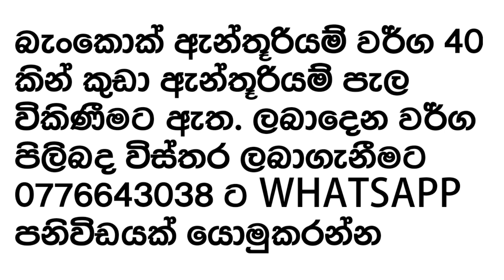බැංකොක් වර්ග 12 ක් | anthurium plants | anthurium wagawa | bankok anthurium flower plant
ඇන්තූරියම් මිලදී ගැනීමට සදහා 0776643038 ට whatsapp පනිවිඩයක් යොමුකරන්න. නැත්නම් 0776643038 අමතන්න

Anthurium Care 👇👇👇👇

Anthurium plants can tolerate all levels of indirect light, but anthuriums growing in low light will have fewer flowers and will grow slower. These plants cannot tolerate direct light, however, as this can burn the leaves. They grow best in bright, indirect light.

Anthurium care also requires that the soil be free draining but hold some water. If you are growing this plant as a houseplant, a half and half mix of potting soil and orchid soil or perlite will provide the kind of soil anthuriums prefer. Outdoors, plant in a well-drained location. Anthurium plants don’t like continually moist soil. Make sure to water your anthurium plant regularly, but don’t overwater. Only water your anthurium when the soil is dry to the touch. The plant is susceptible to root rot, so too much water can cause the roots to die. If you allow the plant to become too dry in a pot, it will slow down its growth and the rootball will be difficult to re-wet. If the rootball becomes too dry in the pot, soak the pot the anthurium plant is in for an hour to rehydrate it.

Care of anthurium plants does not require too much fertilizer. The plant only needs to be fertilized with a one-quarter strength fertilizer once every three to four months. To get the best blooms, use a fertilizer that has a higher phosphorus number (the middle number). Proper care for anthuriums is not hard. Once you have the plant in the right soil and the right location, watering is simple. An anthurium growing in your garden or home will reward you with wonderful, long lasting flowers.